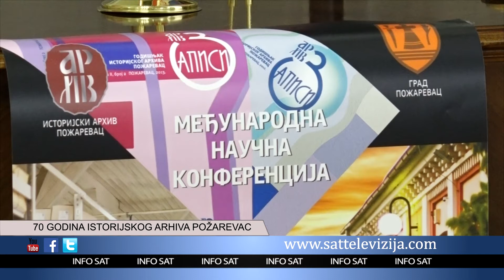70 GODINA ISTORIJSKOG ARHIVA POŽAREVAC